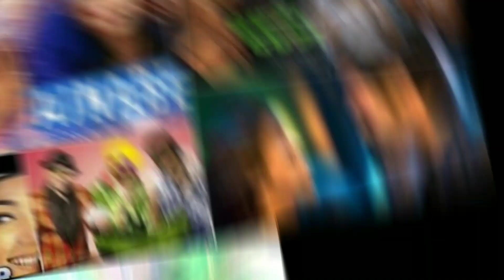Bobby Deol's son looks more handsome and stylish than him